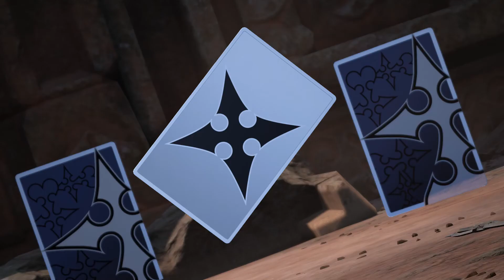KH3 - Critical Level 1 - Card Trio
No lethal frame spam here, too sad